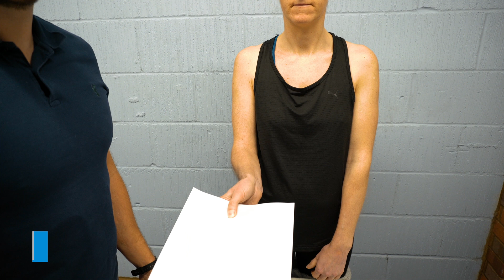Hand and Wrist Special Tests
Hand and wrist pain often requires special tests to help differentiate between different pathologies that a person can suffer from when they are experiencing hand and wrist pain.
In this video we walk through all the special tests for the hand and wrist, helping you to perform these tests with patients and gain confidence with your hand and wrist assessments.

TIMESTAMPS:
0:00 Intro
0:14 Finklesteins Test
0:58 OA Grind Test
1:36 Lunotriquetral ligament test
2:20 TFCC Compression test
2:54 Piano Key Test
3:37 Supination lift test
4:06 Watson Test
5:07 Phalens Test
5:37 Tinels test
6:14 Guyons Tunnel test
6:51 Froments Sign
7:27 ECU Subluxation test

Hi, my name is Chris Lendrum (Lenny to my mates) And if you’re a physiotherapist wanting to learn about physio, rehabilitation and performance, then this is DEFINITELY the place for YOU! I help you get a better understanding of how to help physio patients, or how to rehabilitate from an injury. I basically answer any and all questions any physio could have about injury and performance, first to get educated myself and also to share this with you guys.